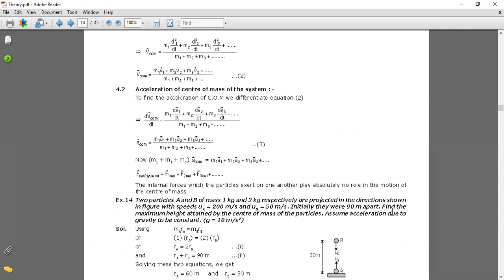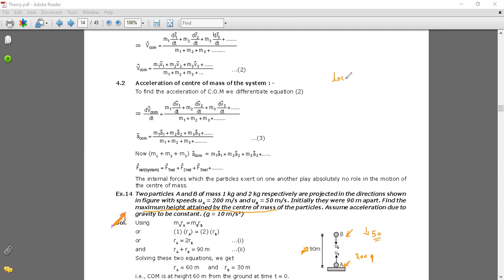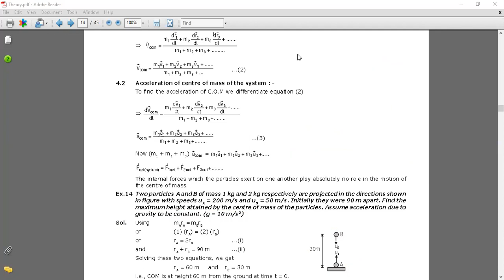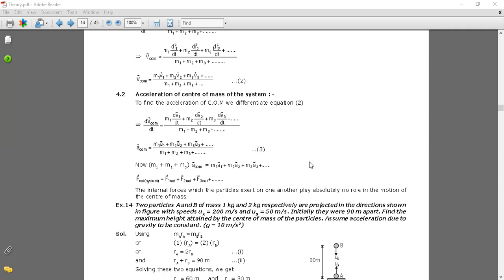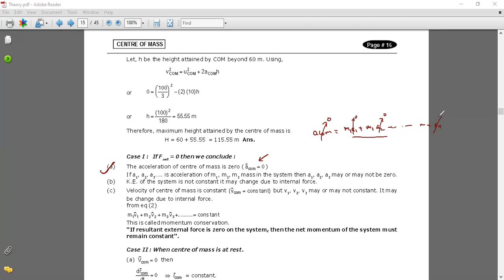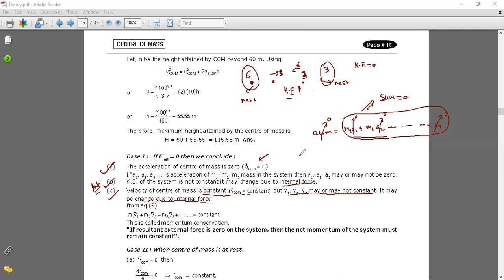com velocity 11th